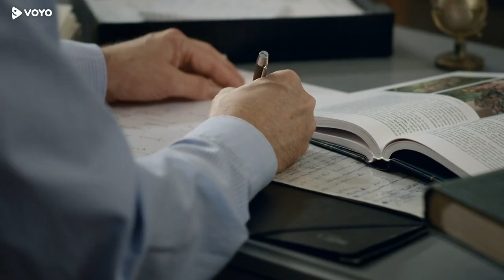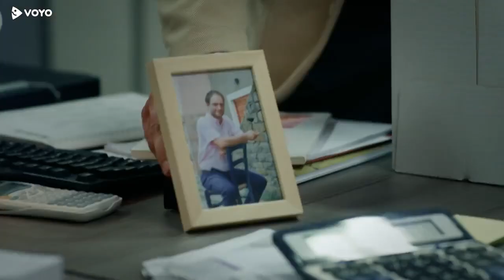Usodno vino 1. sezona 37. del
Simon začne gojiti upanje, da bi mu oče lahko zaupal direktorski stolček v podjetju. Toliko bolj je razočaran, ko to mesto dobi Ines, s katero Simon zavrača sodelovanje. Igor pritiska nanj, naj sprejme službo, naj ne zaupa Ines in da jo mora razkrinkati. Kako se bo Simon odločil?